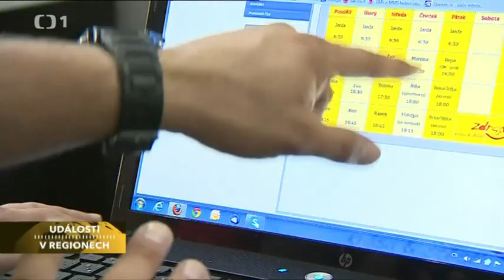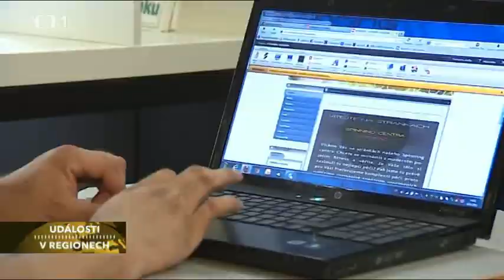Události v regionech Brno: Jihomoravské firmy se naučily zaměstnávat handicapované (14.6.2013)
Lidem se zdravotním postižením se na jižní Moravě daří díky projektu úřadů práce snadněji najít práci. Jedním z cílů projektu je do roku 2014 vytvořit 150 pracovních míst pro ty, kteří jsou na trhu práce v nevýhodě.